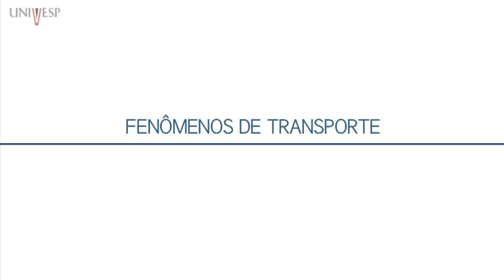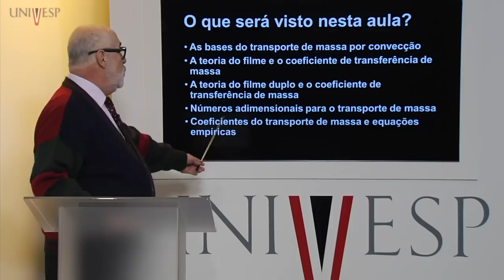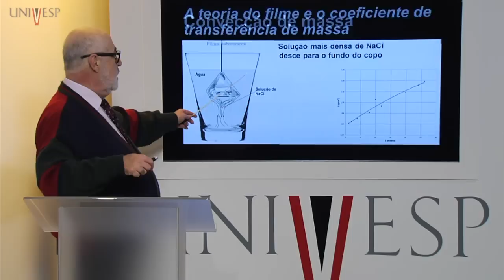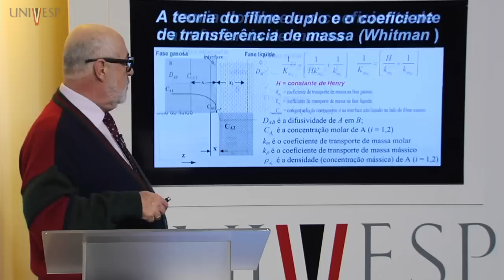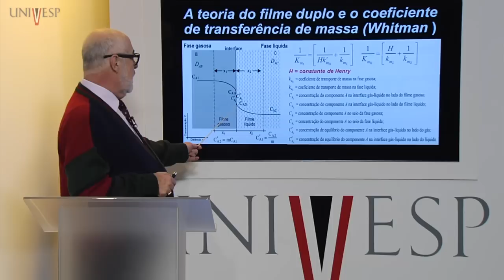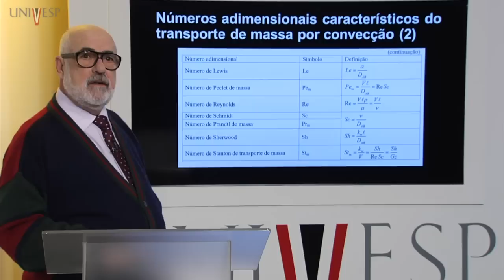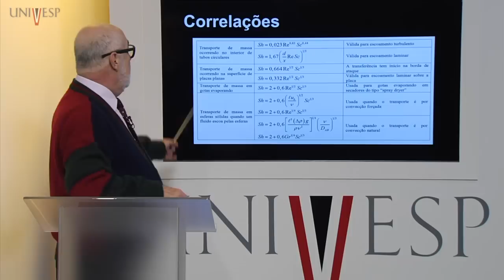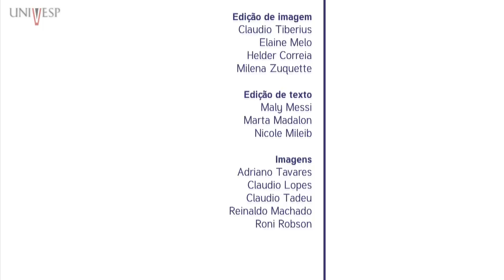Fenômenos de Transporte - Aula 13 - Transporte de massa por convecção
Disciplina: Fenômenos de Transporte (FFT-001)
Professor responsável: Luiz Roberto Terron